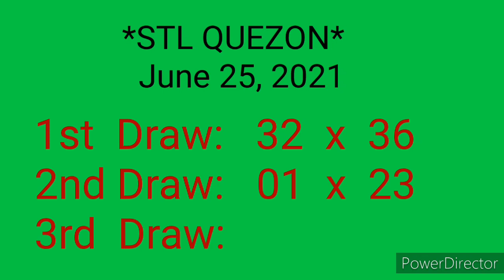STL QUEZON 2nd Draw RESULT June 25, 2021